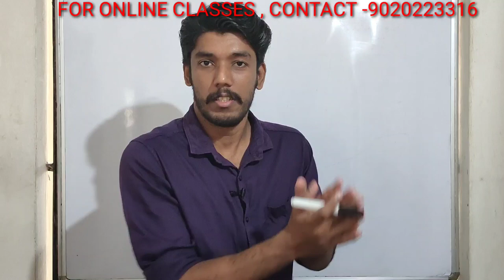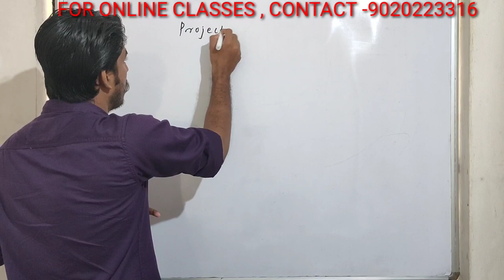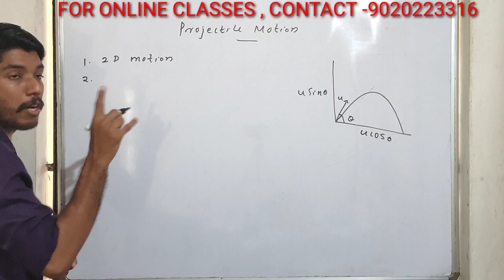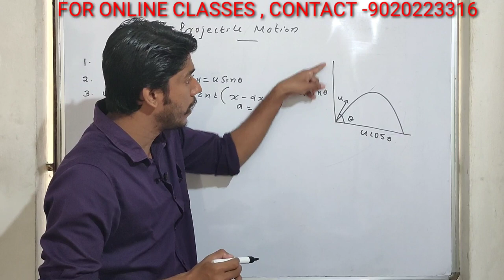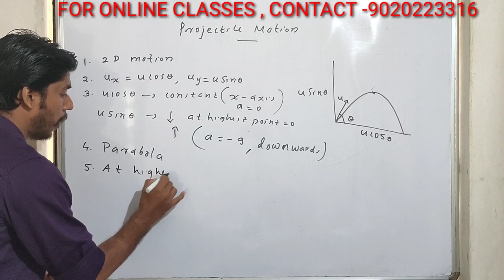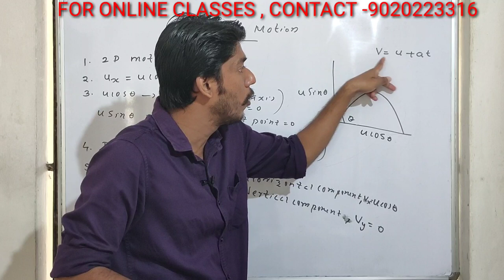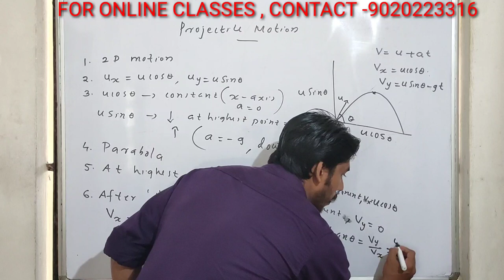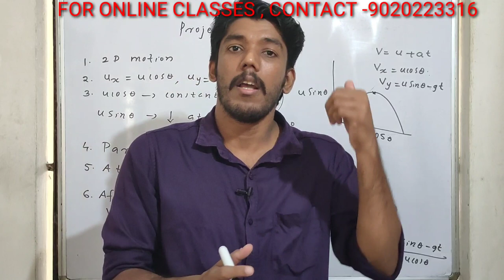+1 PHYSICS IMPROVEMENT- How to get full mark in physics?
Watch the following videos for +1 physics improvement